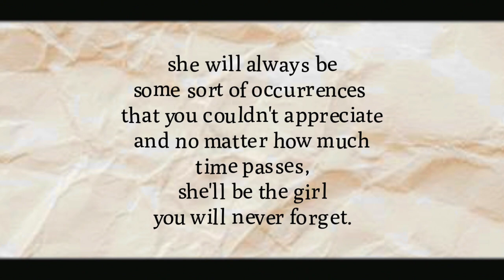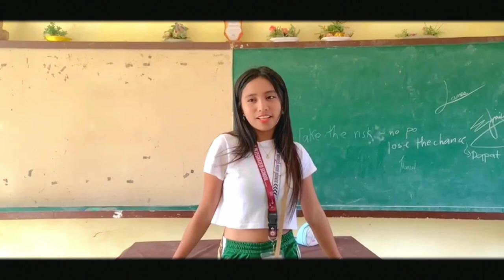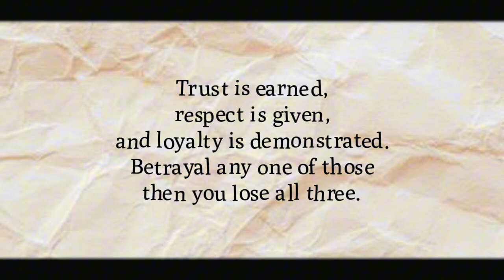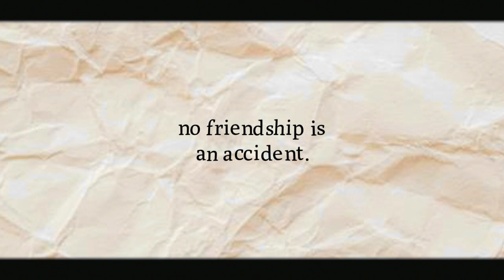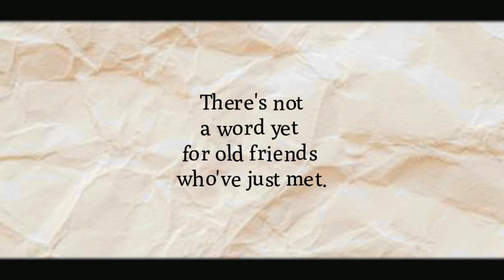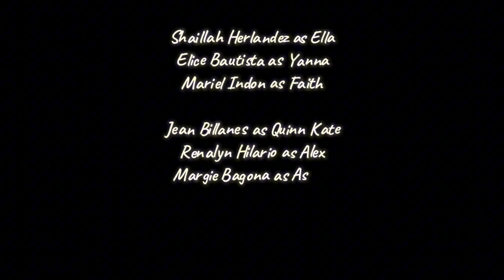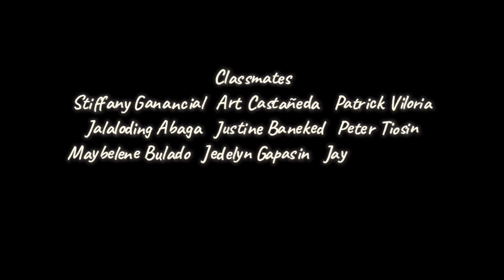MUCH to TELL | Shayyane Toroy and Kean Sumaydeng | Short Film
Nathan transfers to a new school where his cousin, Jade also study. He met a girl named Maxine and Nathan fell for her instantly.

The short film stars • Kean Sumaydeng • Shayyane Toroy • Anjelica Servas • Glaiza Dela Fuente • Lexus Jade • EJ Miclat